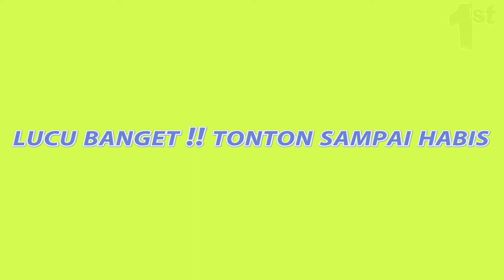Kucing Mileneal ini Suka Makan Kerupuk | Koleksi Kocheng Oren Kucing Makan Kerupuk. Kocheng Oren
This Milleneal Cat Hobby Eating Crackers | Kocheng Oren collection

Kucing Milleneal Ini Hobby Makan Kerupuk | Kumpulan Kocheng Oren